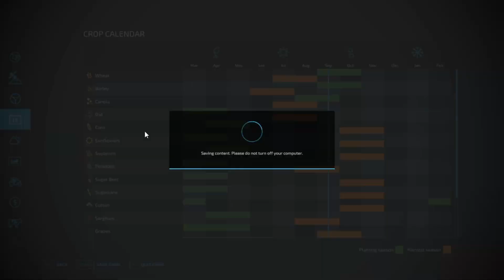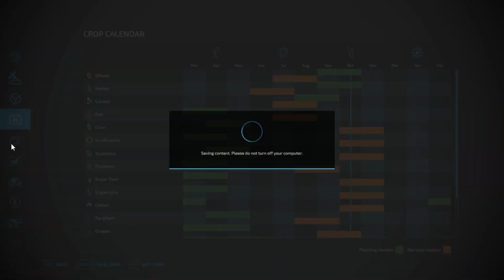No Mans Land Season 2 Episode 10:Harvesting Soybeans,Expanding a field and new greenhouses